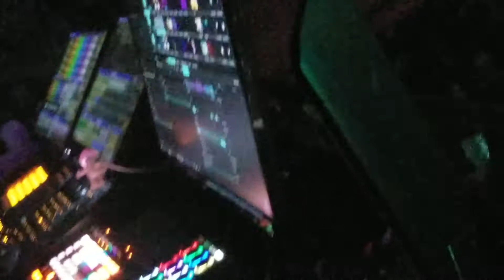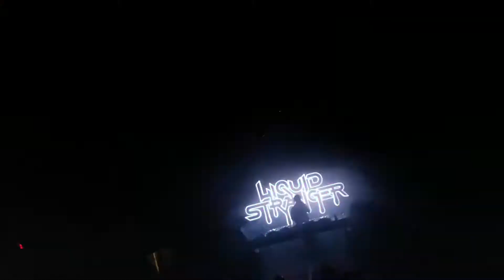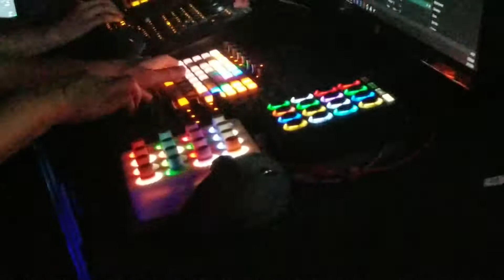Liquid Stranger / Live / Cincinnati / 2019 / Infinity tour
late upload, but while Cleaning out my phone, I watched this video and decided that others might appreciate it.
This was recorded on 10FEB2019 @ Thompson House in Newport KY.
The tour included friends like LSDREAM, Champagne Drip, G-REX, and Lucii.
Sound system was provided by Liquid Strangers team.